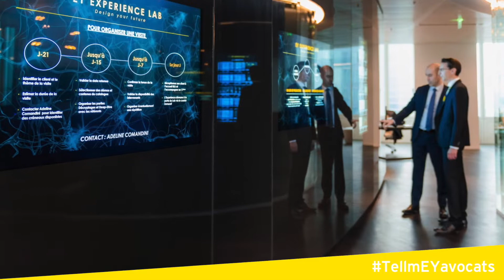Inside EY Société d'Avocats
Pour la première fois, la Tour First a ouvert ses portes mercredi 16 janvier aux étudiants en droit à l’occasion de l’Inside EY Société d’Avocats. L’objectif de ce temps fort est de faire découvrir le quotidien et les métiers d’EY Société d’Avocats. Au programme de cet après-midi : un atelier LinkedIn, une rencontre individuelle avec un associé, un entretien de groupe, un atelier de théâtre participatif, des plénières etc. Et pour clore cet événement, une visite du EY wavespace Paris et un cocktail ont été organisés pour nos étudiants.